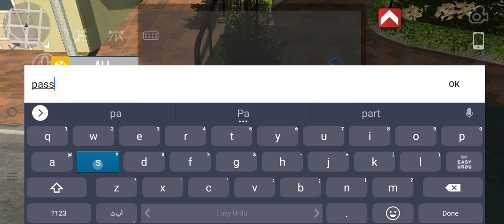CAR PARKING RANDOM MATCH 🥳cpmshafin 😍